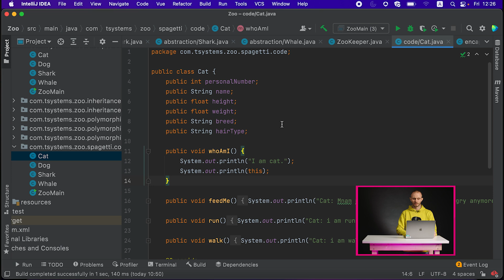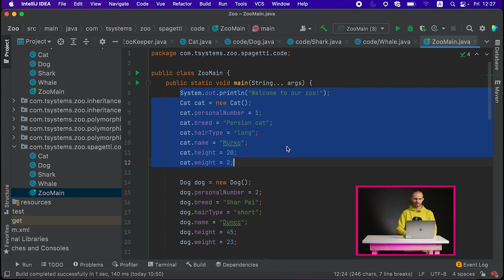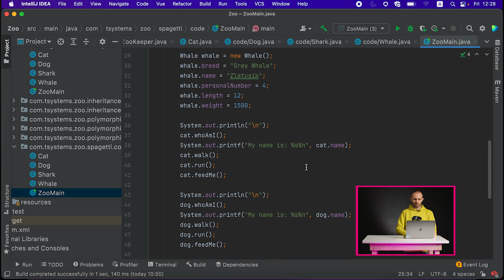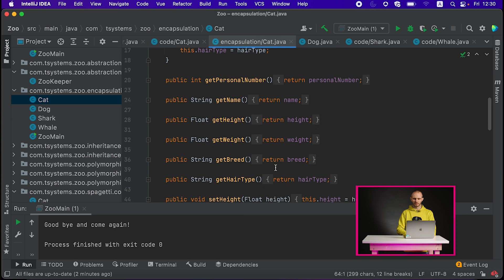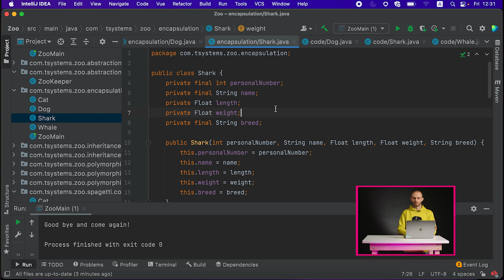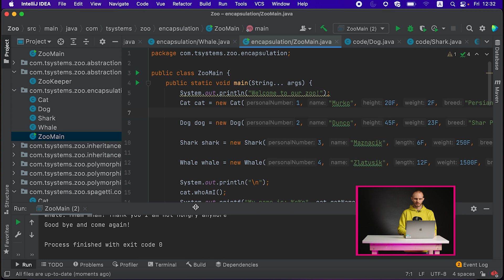Kávička s developerom #07: Objektovo orientované programovanie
Zvládnutie objektovo orientovaného programovania je v IT samozrejmosťou. Viete však, ako správne postupovať a využívať vhodné metódy, parametre či funkcie? V siedmej časti Kávičky s developerom z dielne TEL IT si povieme viac princípe enkapsulácie/zapuzdrenia, ktorá dokáže vniesť poriadok a normu do každého kódu. Nechýbajú Mišo Kováčik, People lead in Software Engineering a hosť Marek Daňo, Lead Application Developer.

00:42 Skúsenosti s objektovo orientovaným programovaním
01:40 Špecifikácia objketovo orientovaného programovania
03:08 Základné štyri princípy
04:50 Ukážka enkapsulácie
11:45 Analógia zapuzdrenia
12:10 Enkapsulácia v praxi
13:30 Vzdelávanie v objektovo orientovanom programovaní